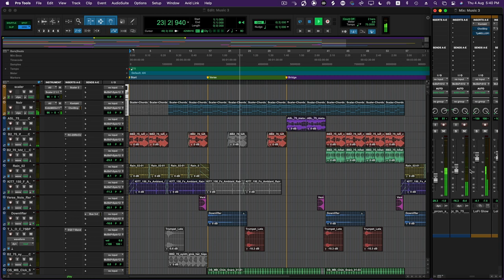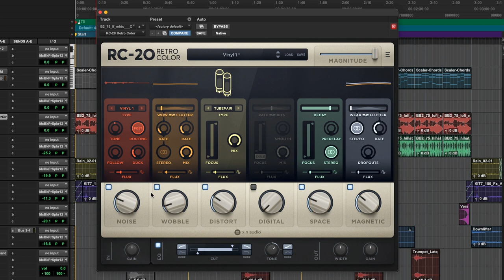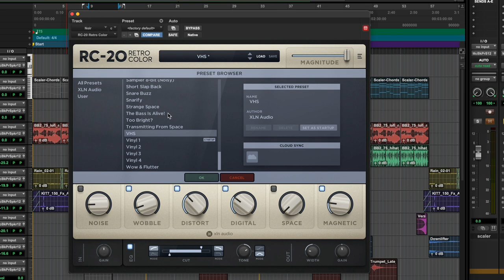Retro Color (RC-20) Tutorial | البرنامج الأفضل لموسيقى اللو فاي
حلقة جديدة نستعرض فيها بلاج ان
Retro Color (RC-20)
رابط تحميل البرنامج

Music from
الموسيقى المستخدمة

موقع مهارات ملو للدورات التدريبية في الانتاج الصوتي

🔉Directional Speakers
سماعات الاتجاه الموحد